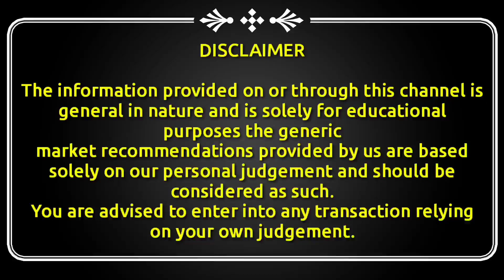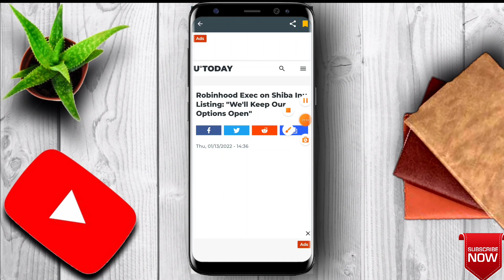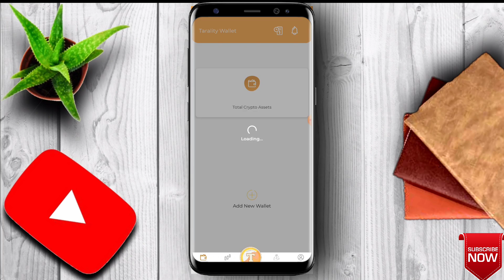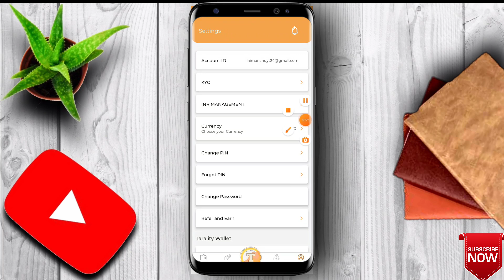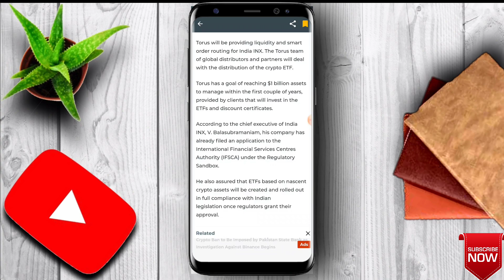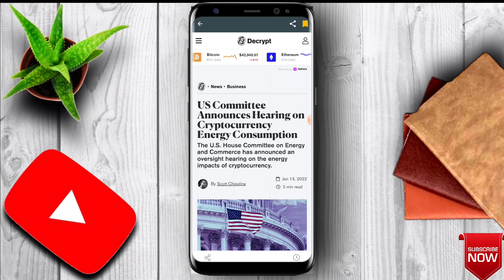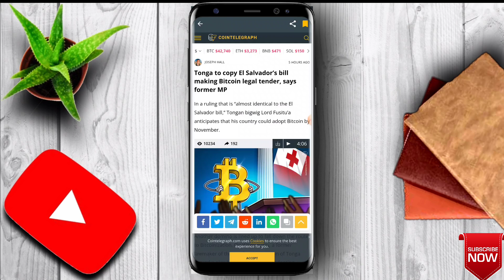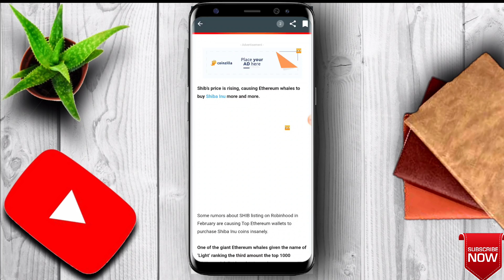⚠️ Today's Important Crypto News - Shiba Inu New Update, India USA News on Crypto, Crypto News Today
Crypto crash update
Bitcoin crash update
Will BTC hit $37000
Why crypto market going down

wazirx
cryptocurrency news